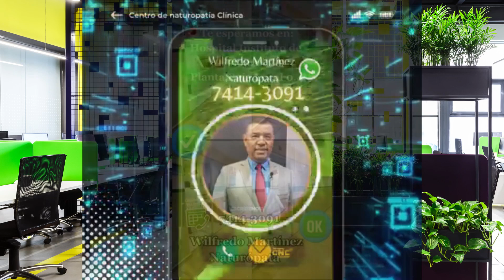ORIGANUM VULGARE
Contiene fibra, calcio, potasio, fósforo ...que fortalecen el orgnismo